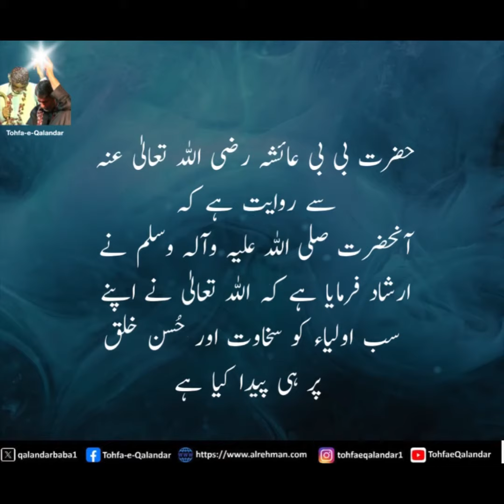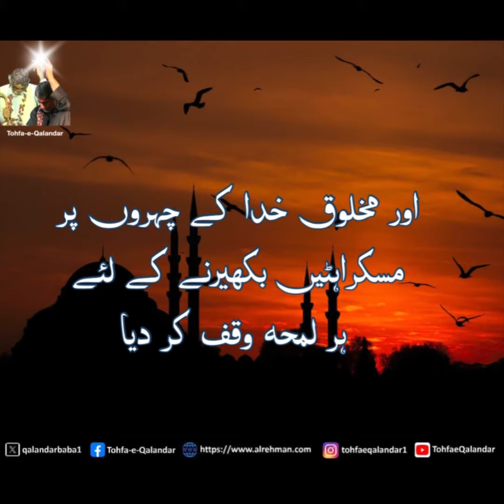What kind of religion is Islam? |اسلام کیسا دین ہے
Join us on a transformative journey of understanding the core tenets of Islam and its profound impact on individuals and societies.

In this channel, we delve into the question, "What kind of religion is Islam?" Through enlightening discussions, authentic teachings, and historical insights, we aim to unravel the diverse facets of Islam, showcasing its role as a comprehensive and balanced belief system.

Discover the transformative power of understanding Islam's teachings on monotheism, compassion, justice, and spirituality. Explore how Islam provides a framework for ethical conduct, social justice, personal development, and the fostering of a deep connection with the Divine.

Remember, Islam is a religion that encompasses all aspects of life—spiritual, moral, social, and personal. Through our channel, we aim to provide a platform for learning, reflection, and dialogue about the rich and profound nature of Islam as a faith that guides individuals towards righteousness and enriches societies with its values.

May this channel serve as a source of knowledge, reflection, and inspiration, as we explore the multifaceted beauty and teachings of Islam—a religion that encompasses the diverse dimensions of human existence.